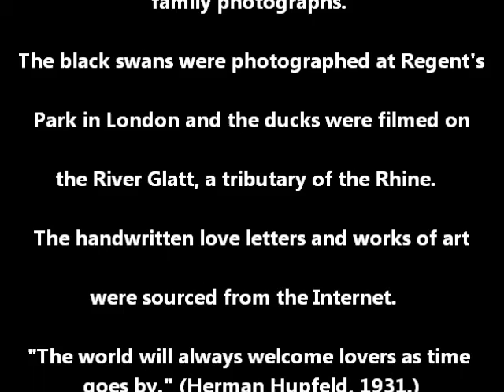All I've Got Is Time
This original song about lasting love is taken from the CD All Over The Map, released in 2008 by the Vancouver-based folk-roots duo The Eventually Brothers (Tim Readman and Craig McKerron). I wrote the lyrics and created the melody while living in Vancouver in 1985.  Finding some old black-and-white photos at a flea market in Zurich sparked the idea for this video collage.